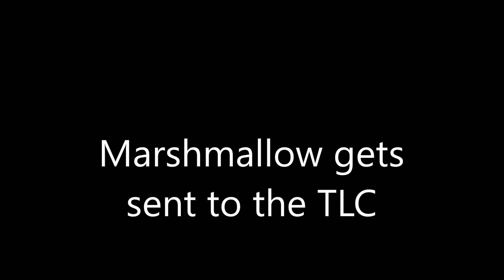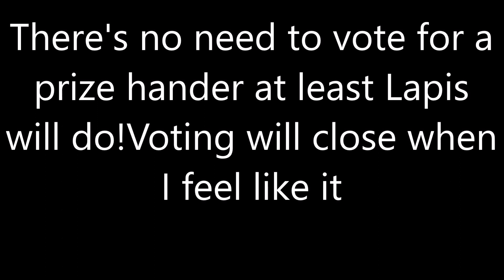Character Elimination Season 4 Episode 5(VOTING CLOSED)